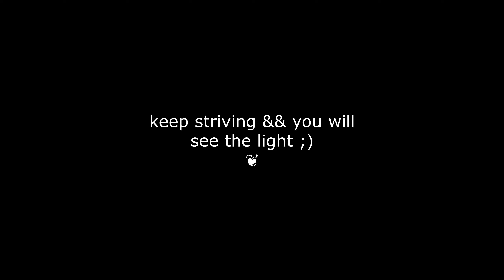POV: You're the #1 Warzone Movement Player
ya ready for rebirth ??